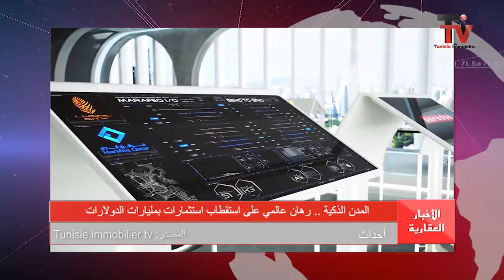NEWS DU 14 10 2019